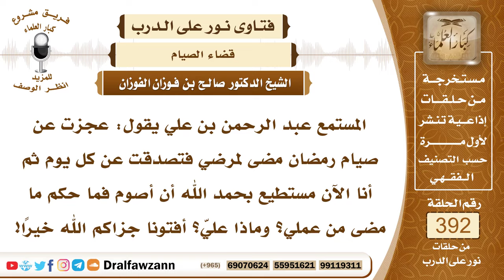5126- أفطر في رمضان لعذر وأطعم عن كل يوم مسكينا، ثم استطاع القضاء، ماذا عليه؟ - الشيخ صالح الفوزان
"5126- المستمع عبد الرحمن بن علي يقول: عجزت عن صيام رمضان مضى لمرضي فتصدقت عن كل يوم ثم أنا الآن مستطيع بحمد الله أن أصوم فما حكم ما مضى من عملي؟ وماذا عليّ؟ أفتونا جزاكم الله خيرًا!
الجواب: كان الواجب عليك الانتظار حتى يزول عنك العذر وتقضي الأيام التي عليك بدون إطعام، إنما الإطعام على من لا يقدر على القضاء، أما الذي يقدر على القضاء ولو تأخر فإنه يكفيه القضاء ويجب عليه القضاء لقوله تعالى: ﴿وَمَنْ كَانَ مَرِيضًا أَوْ عَلَى سَفَرٍ فَعِدَّةٌ مِنْ أَيَّامٍ أُخَرَ يُرِيدُ اللَّهُ بِكُمُ الْيُسْرَ وَلَا يُرِيدُ بِكُمُ الْعُسْرَ وَلِتُكْمِلُوا الْعِدَّةَ﴾ [البقرة : 185] فعليك القضاء ولو كنت أطعمت في الأول؛ لأن إطعامك هذا في غير محله ما دمت تقدر على القضاء فهو الواجب عليك.
 السائل: إنما لم يكن يعلم أنه سوف يقضي؟
 الشيخ: المهم أنه تبين له أنه سيقدر يقضي، لا تبرأ ذمته إلا بالقضاء ما دام يقدر عليه، وما أنفقه يأجره الله عليه، الله لا يضيع عنده شيء سبحانه وتعالى.

السيرة الذاتية :
للاشتراك في قناة الشيخ صالح الفوزان

14_ الشيخ محمد أمين الشنقيطي
يتيوب

15_سماحة المفتي عبد العزيز آل الشيخ
 يوتيوب

رئيس الفريق
لمشروع كبار العلماء